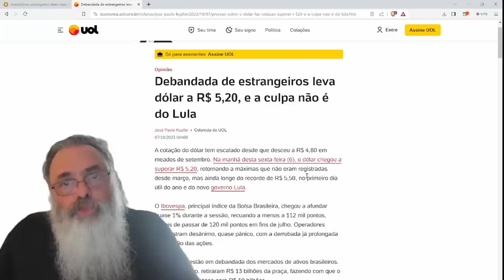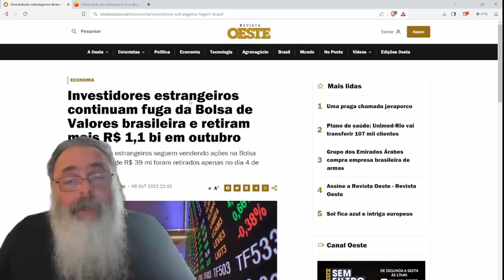INVESTIDORES continuam FUGINDO como NUNCA, mas PASSAPANISTAS dizem que NÃO É CULPA do LULA